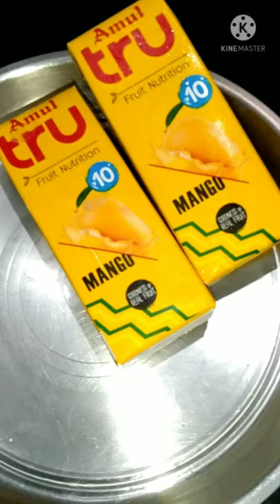Amul tru ice cream 🍨 with extra chocolate syrup ...